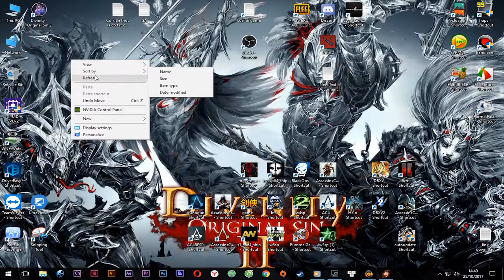Tải và cài đặt game Divinity Original Sin 2 - PcCrackGaming